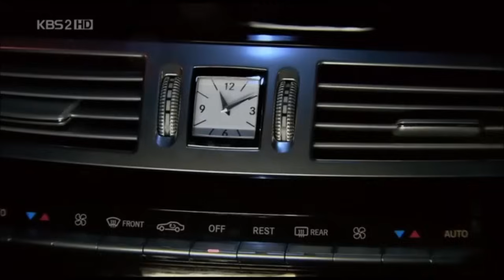Kim Yoo Kyung - Starlight Tears (Boys Over Flowers OST)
Gu Jun Pyo!

Please don't Cut, Edit or Re-Upload the video.